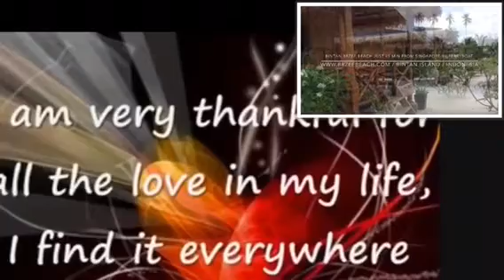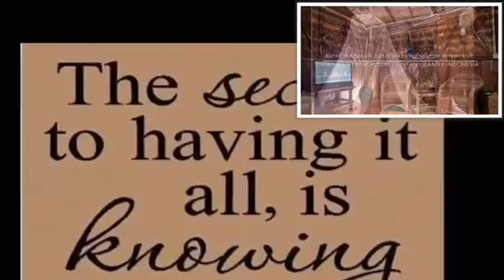Happy Birthday 50 years Thorkild. Free stay 3 days at Bintan Brzee Beach